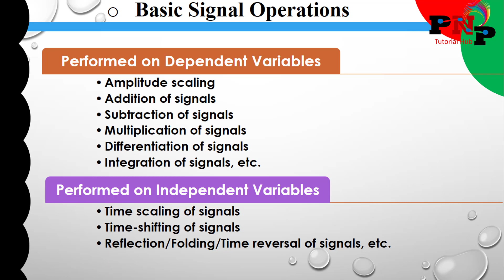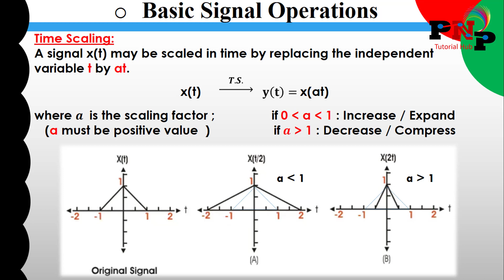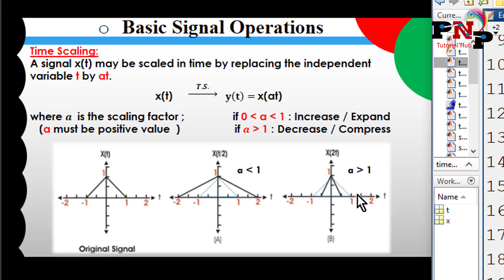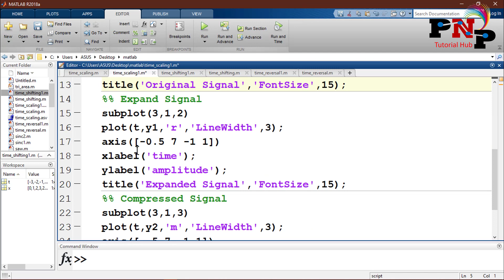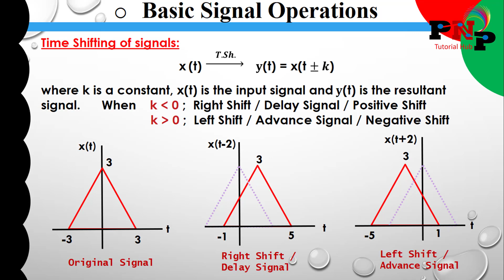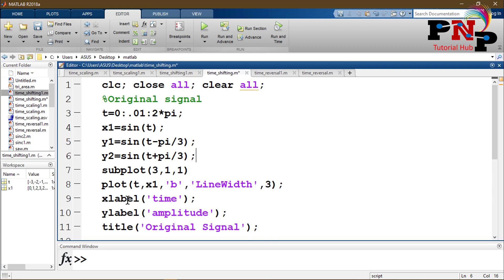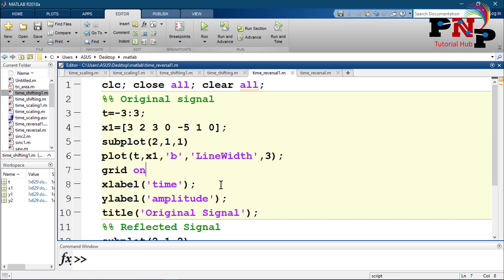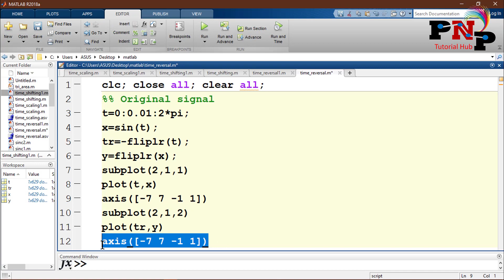Matlab for Signals & Systems 12: Basic Signal Operations - ( Part -2 )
Title : Basic Signal Operations - ( Part -2 )

Learning outcome :

0:00 Introduction : Operation Performed on Dependent Variables & Performed on Independent Variables
0:42 Time scaling of signals
11:15 Time-shifting of signals
17:07 Reflection/Folding/Time reversal of signals

At first, Please Complete the following playlist then watch the video. It will be more easier to you to understand after completing the basic playlist for Matlab.